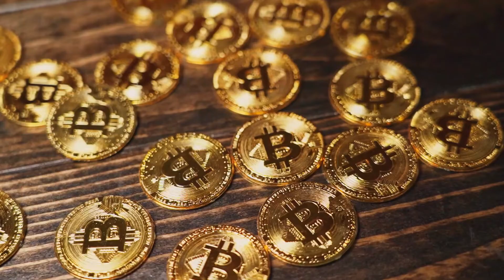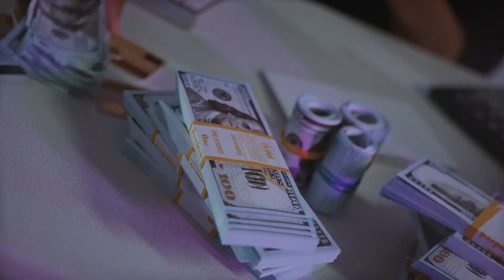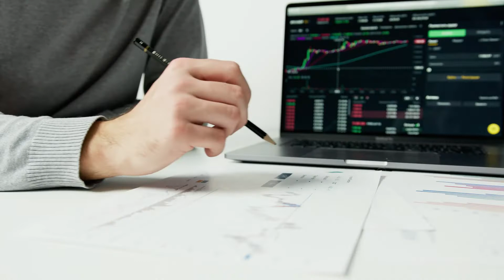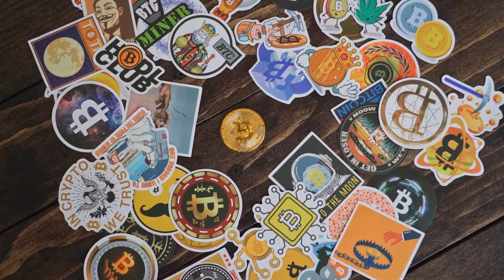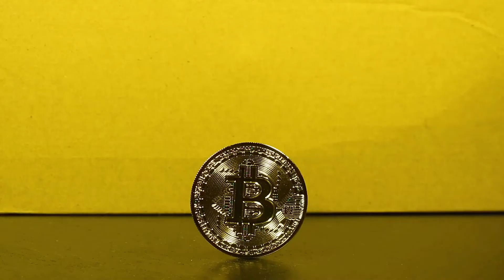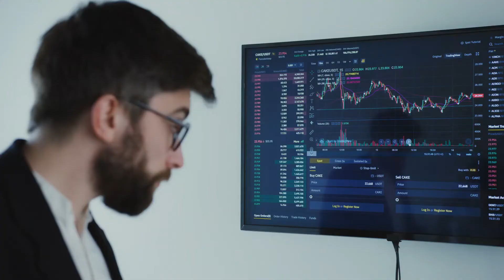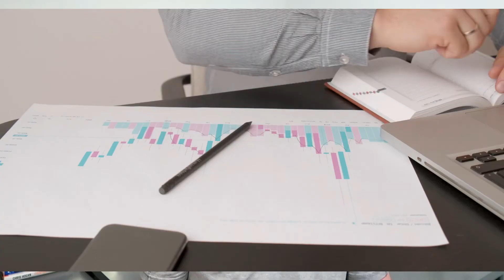CRYPTOCURRENCY Investing Guide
This guide is designed to help all people better understand cryptocurrency and provide a foundation before deciding to invest.

- Savings Goal Tracker
- Monthly Budget Tracker
- No Spend Month Challenge
- Crush Debt Tracker
- Bucket List Template

ABOUT US
Greetings from the Biesingers! We are so happy you are here! We are a family of four and are here to share our FIRE journey, including tips on personal finance, saving, investing, real estate, entrepreneurship, and much more.
At age 21, we purchased our first real estate property and then became first-time landlords at age 22 as college students. We worked extremely hard to pay off my student debt. Doing so helped me graduate with my MBA completely student-debt-free! We have other diversified investments and are excited to share more with you in our channel.
We also post weekly blog articles sharing our story and tips – check them out

We post regular personal finance content and are exciting to share our experiences and financial freedom journey with you.